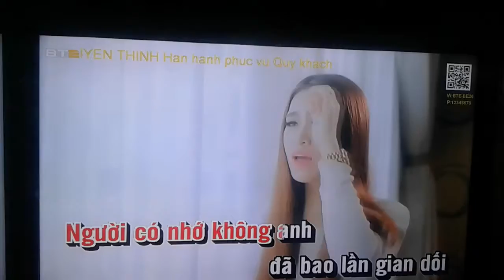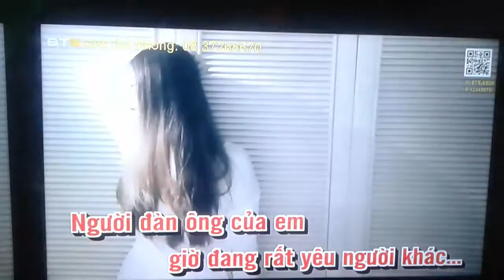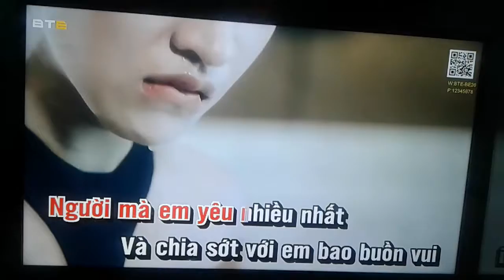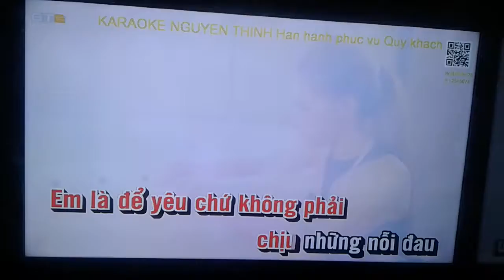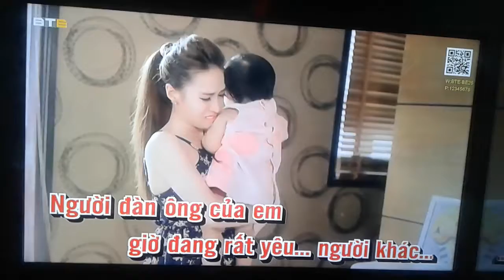Em là để yêu (karaoke)